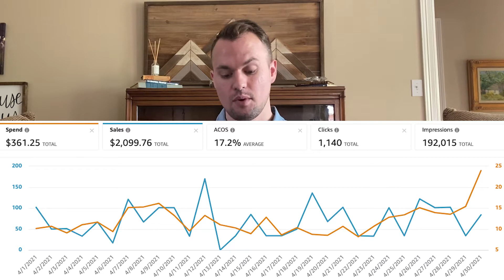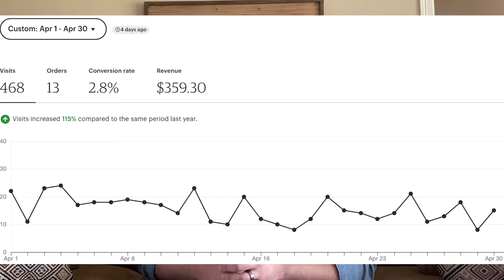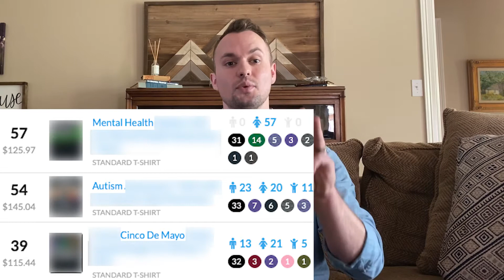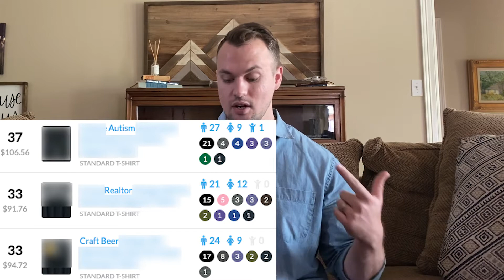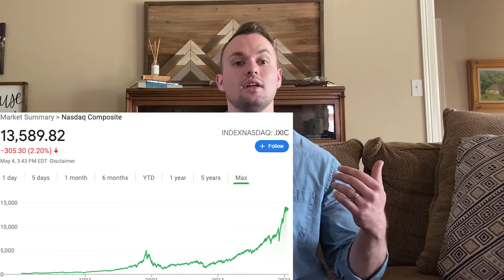Merch By Amazon Income Report Saturday Summary (April 2021)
This Merch by Amazon Saturday summary is about the April income report with Merch and Etsy. We'll also go over the stock account, and if I'm selling out of the market soon.